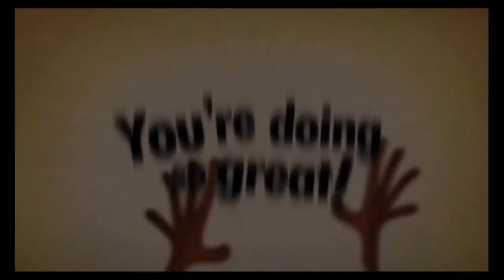Little Inferno Official Trailer #2 - Nintendo Wii U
Here is the Official Trailer #2 for the Nintendo Wii U game Little Inferno.

Title: Little Inferno
Console: Nintendo Wii U
Release Date: November 18th 2012
Publisher: Tomorrow Corporation
Genre: Casual / Indie / Adventure
Players: 1 Player

SOFTWARE DESCRIPTION:
Congratulations on your new Little Inferno Entertainment Fireplace! Throw your toys into the fire, and play with them as they burn. Stay warm in there. It's been snowing for as long as anyone can remember!

From the designers of World Of Goo and Henry Hatsworth In The Puzzling Adventure.

100% indie.
Made by 3 guys, no office, no publishers, no funding.

IAP Free
No spam, upselling, ads of any sort. Just the game.